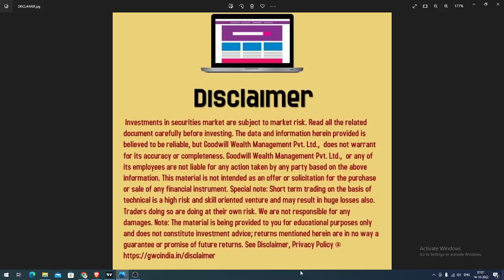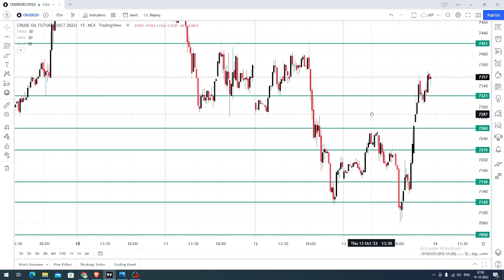MCX CRUDE OIL TRADING ANALYSIS FOR TODAY | TAMIL